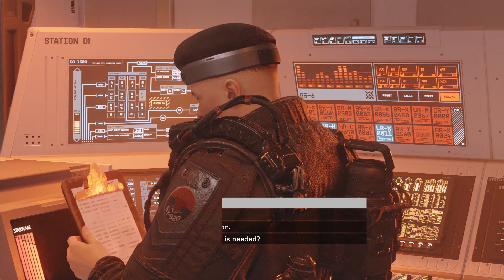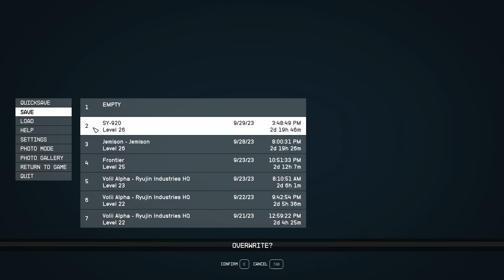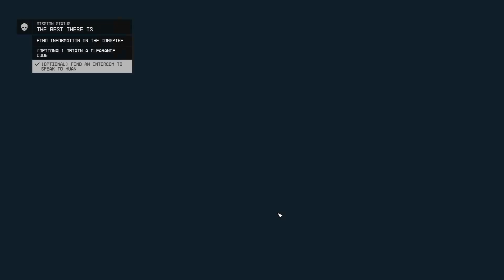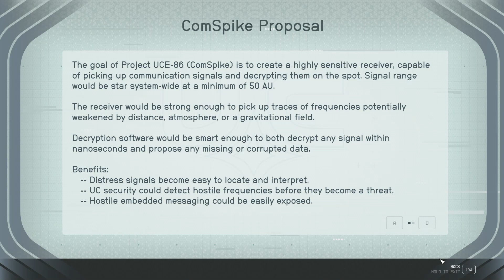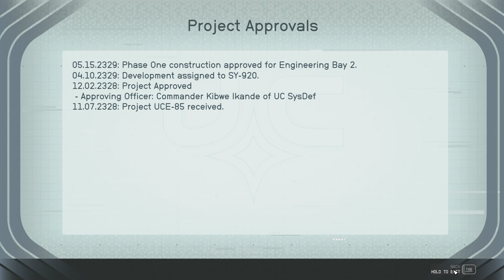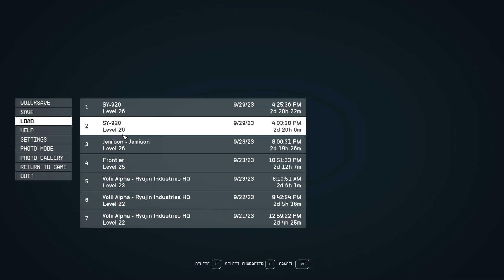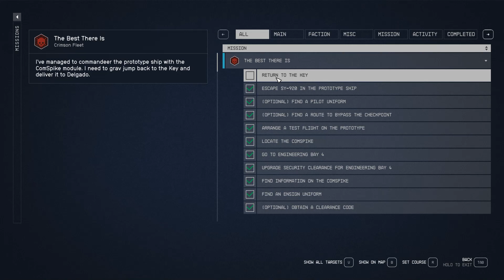Starfield - Crimson Fleet Quest - Steal Comspike (The Best There is)